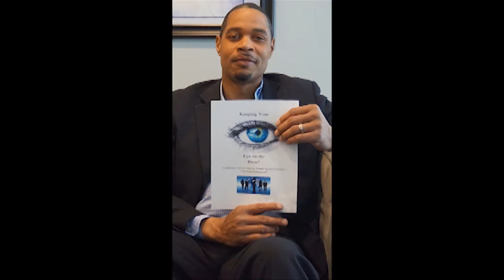The Ted Ginn Sr. & Jr. Story "Keeping Your Eye on The Prize"